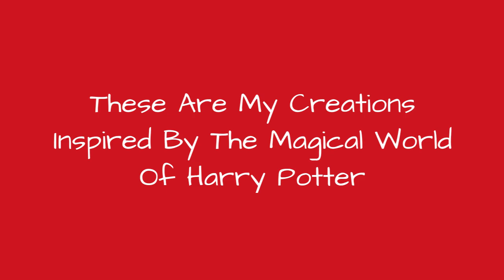These Are My Creations Inspired By The Magical World Of Harry Potter 🔥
0:00 - Intro
0:00:12 -
0:00:21 -
0:00:30 -
0:00:39 -
0:00:48 -
0:00:57 -